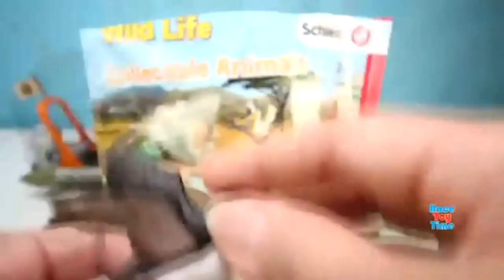Playset Animais de brinquedo divertidos para crianças aprendem sobre nomes de animais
Olá crianças, hoje vamos mostrar alguns brinquedos de animais (Safari,) e também um pequeno zoo para os animais. Este é um vídeo divertido e educativo onde as crianças aprendem alguns nomes de animais, como tigre, elefante, gazela, leopardo, tatu, tamanduá e muito mais! Também incluímos três transportadores de animais neste vídeo. Curta, compartilhe e comente nosso vídeo.